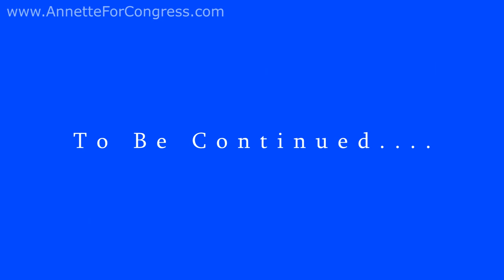Dr Annette Teijeiro US Congress - Opponents: Danny Tarkanian, Michael Roberson, Andy Matthews